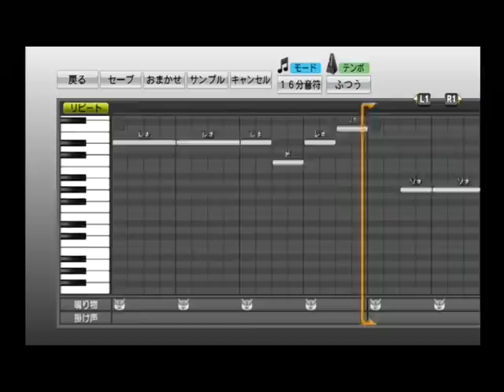【プロ野球スピリッツ応援歌】 元中日ドラゴンズ 42 トニ・ブランコ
底知れぬパワー活かし　放て弾丸ホームラン(ブーランコ)
豪快に決めてくれよ　ガンガン打てトニ・ブランコ
ドンドン打てトニ・ブランコ
【コール：かっ飛ばせー　ブランコ!】